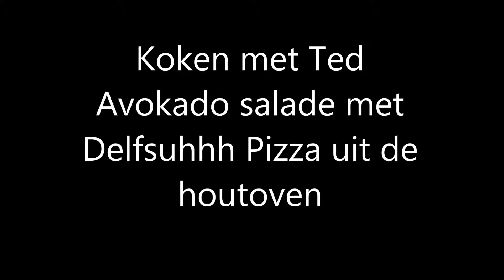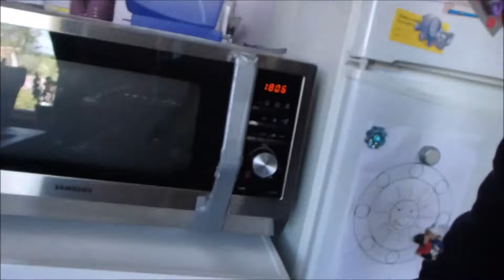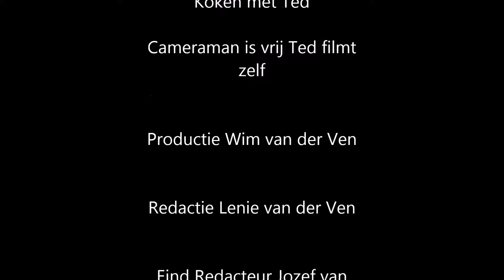Avokado salade met Delfsuhhh Pizza uit de houtoven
Bent U al lid van mijn YouTube kanaal met veel oude muziek en allerlei gekkigheden. zo niet en vind U mijn YT kanaal top, maakt mij blij en abonneert U zich dan op dit kanaal door op het belletje te klikken voor heerlijke muziek van toen en ooit.
We gaan op naar de 2000 leden…..

Avokado salade met Delfsuhhh Pizza uit de houtoven, een heerlijke gezonde maaltijd, waar een Delfs biertjuh van de Delftse Stadsbrouwerij De Koperen Kat de maaltijd passend omlijst!